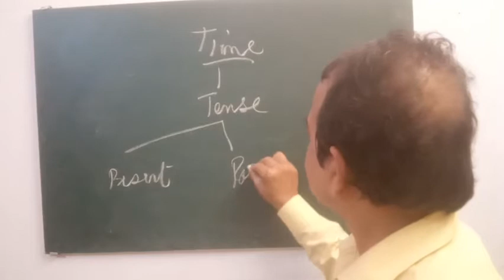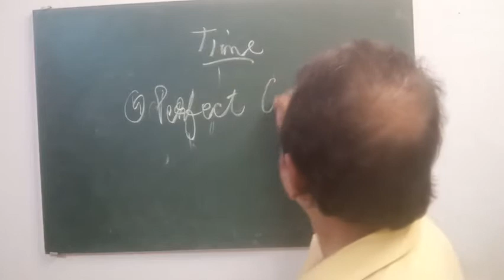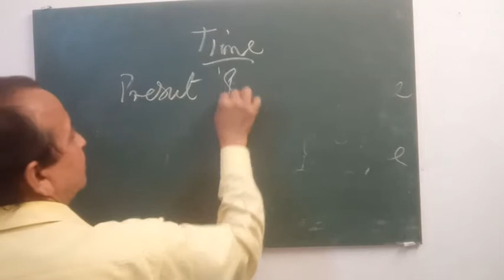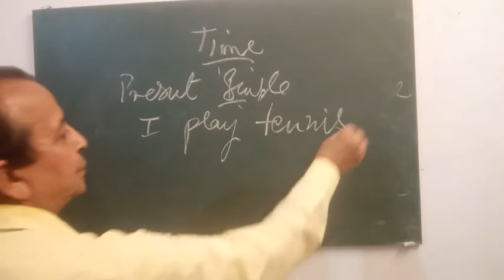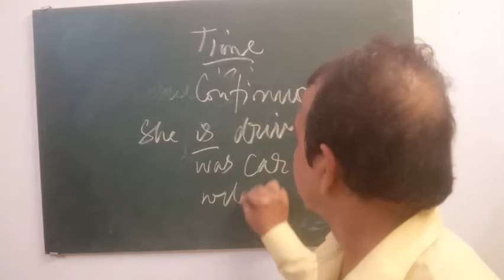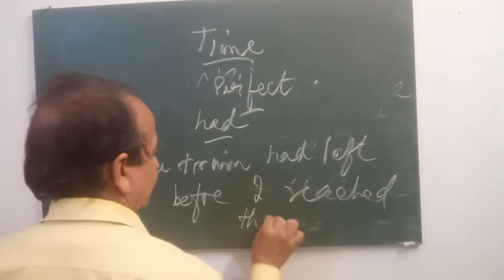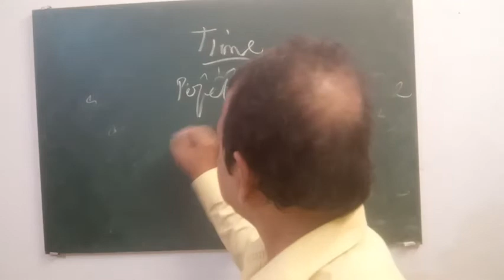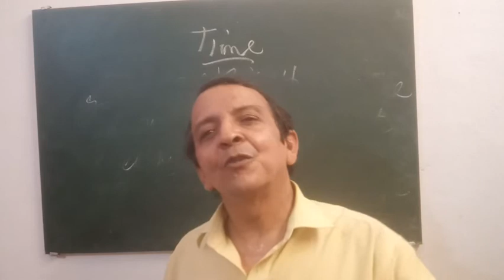Tense - एक क्लास में बिलकुल क्लियर ...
समझना कितना आसान ...